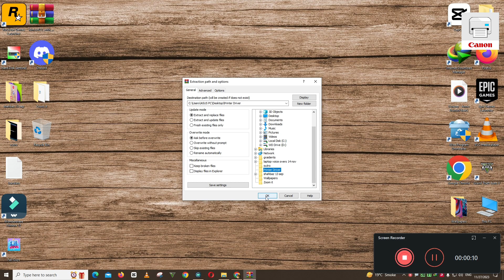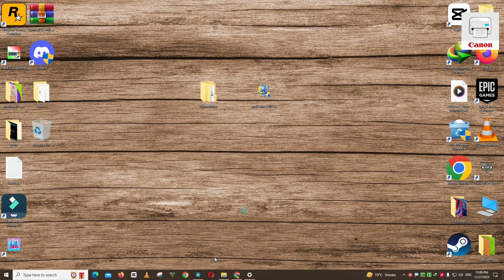How To Download & Install Canon PIXMA E510 Printer Driver in Windows Laptop /PC PIXMA E510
How To Download & Install Canon imageCLASS PIXMA E510 Printer Driver in Windows 10/11